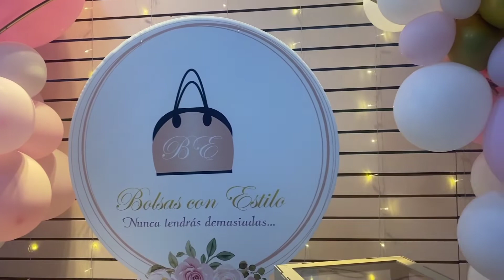BOLSAS CON ESTILO,CARTERAS,SOMBREROS HECHAS EN MÉXICO/PRIMER ANIVERSARIO.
👝👜 Hola Cómo te va hoy les traigo las bolsas con estilo, El Pasado 16 de noviembre fue su primer aniversario vamos a ver como lo Celebraron y animate a visitar su tienda fisica hay diseños únicos y en tendencia👌🏻🎄

💜Horarios de lunes a sábados de 10am  a 6pm.

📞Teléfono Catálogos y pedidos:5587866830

DALE CLICK A ESTOS LINK,SÍGUELOS PARA SU CATÁLOGO VIRTUAL👇🏽💞🤩

🥰🌼🍁VIDEOS RECOMENDACIÓN;😊🌈